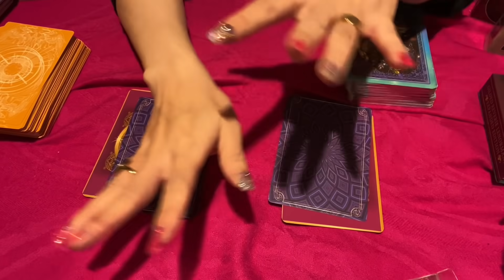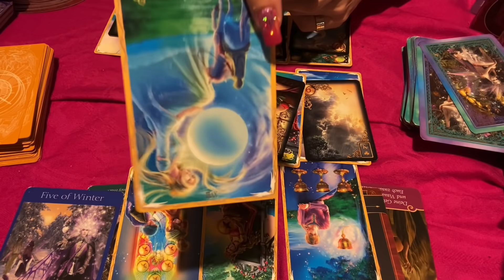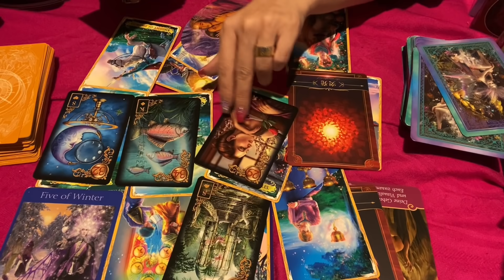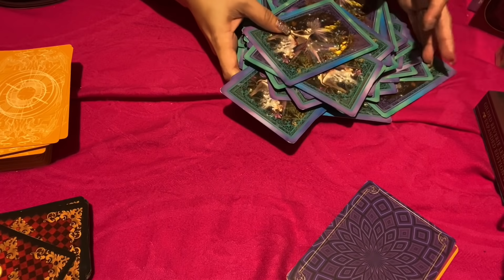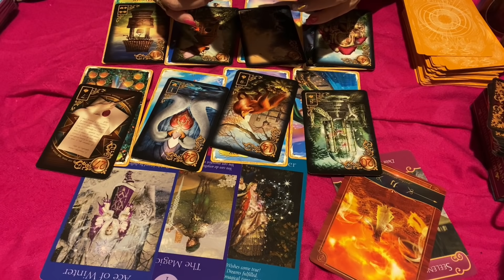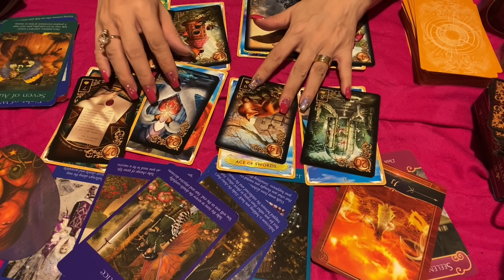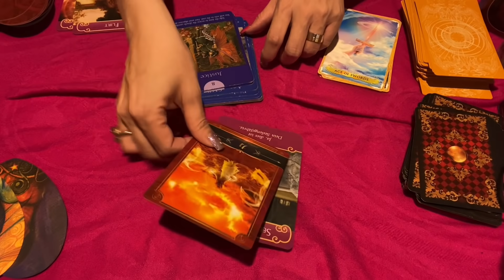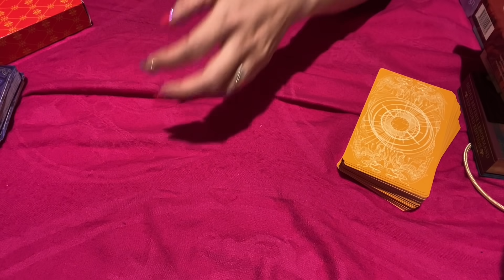超的中♥️🏹♥️今、あの人が伝えたい想い♥️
🌹必読🌹

私は心の領域のドクターだと思っています。

「変わりたい」「人生を変えたい」「愛したい」「愛されたい」
「依存をやめたい」
「うまくいかない恋愛やパートナーシップをやめたい」

けど、もうどうしようもない人に向けています。

言葉の刺激が強いと感じる人もいるかもしれないけど、
全て、
【自己責任】で視聴してください。

「きつい」とか「厳しい」とか「傷つく」とか感じる人は、
観なくていいです。

🌹私は視聴者を選びます。

心の領域のプロとして、私は責任を持って発信しています。

病気になった人をオペしている感覚です。

それほど、真剣に本気で私の命、視聴者の命に向き合っています。

わからない人は、まだこのチャンネルは早いので綺麗事チャンネルでも観て現実逃避して気持ち良くなってなさい！！

🌈動画内で話しているのはこちらの動画です👍♥️

【SAORI YAMAMURA個人セッション🌹体験体感　ワーク型プレミアム動画】販売開始です🌹

【性的虐待•虐待•言葉の暴力、罵倒を受けた人、両親の不仲やDV、不幸な姿を見て育った人、親が嫌いまたは親との依存関係にあるあなたへ贈る愛です♥️ 】

こちらの続編のご購入はこちらです🌹↓

🌹 親や家族からの性的虐待、虐待、「言葉の暴力」、親の不仲、DVを経験してきた人、親への恨みを持つ人、親と依存関係にある人へ贈る愛♥️

💎私のnoteや YouTube、コンサル、販売中の商品の全ては、

女を生きる歓び、女だから味わえる感覚を知り、無条件に自分を愛して豊かで幸せで愛される自分で生きることを望む人の為に存在します。

【自分を無条件に愛したい】と望む女性の力になりたくて発信しています。

女だもん、仲間じゃん♥️
この歓喜を味わう感覚を共有したいもん。

🌈これを読んでからリーディングを観ると受け取ることが変わります✨

🌹永久保存記事🌹

愛という奇跡の中で、私は私を絶対に偽れない。愛に誤魔化しは効かない。それは私を誤魔化せないという真実♥️

🌹 関連記事🌹

倍速で視聴することをオススメします✨

🌸OP 選択　0:01
🌸A 0:56
🌸B 29:13

🌹私のリーディングは当たります。
カードの意味とは違う読み方もします。
感覚、直感、感じたことに
私が提唱する
【幸せにしかならない生き方®️】
【幸せにしかならない子育て®️】
のエッセンスを入れてリーディングしています🌹

風の時代に最高に幸せにしかならない在り方を発信しています。

💍詳しくは下記のリンクからnoteを読んでください♥️

🌹SAORI YAMAMURA🌹

８歳７歳の年子姉妹の美人ママ。
シンママです。

🌹note

🌹株式会社　SAORI YAMAMURA ARISTOCRATSネットショップ

🌈免責事項🌈

エンターテイメント動画です。
リーディングの内容について、SAORI YAMAMURAは一切の責任をおいません。

行動や決断の責任はあなたにしかありません。
ご理解の上お楽しみください♥️